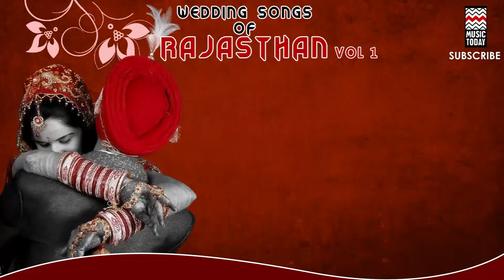Banro | Langas (Album: Wedding Songs of Rajasthan) (Langas and Manganiars) | Music Today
Banro from the Wedding Songs of Rajasthan collection captures all the joy and festivity that represent the quintessential Indian wedding. It is sung by the Langas and Manganiars who hail from the Thar Desert region of western Rajasthan and are traditional musicians. They play various instruments such as Surnai, Satara and Sarangi. Their repertoire of music includes Sufi kalaams and folk songs, which have been passed on from one generation to the other. They sing specific ragas for the different times of day, the different seasons and various occasions.

Music Today is the finest online store for the best of Indian music. Its expansive repertoire encompasses everything from Hindustani and Carnatic Classical to Sufi & Ghazal and a superlative array of Devotional Music. Popular genres on Music Today include Film, Remix, Folk and Music for Weddings. This is also the place for the best of Indian New Age Music, besides the latest in Pop. Music Today is from the India Today Group

Track: Banro

Album: Wedding Songs of Rajasthan (Langas and Manganiars)

Artist(s): Langas

Vocal/Instrumental: Vocal

Genre: Folk